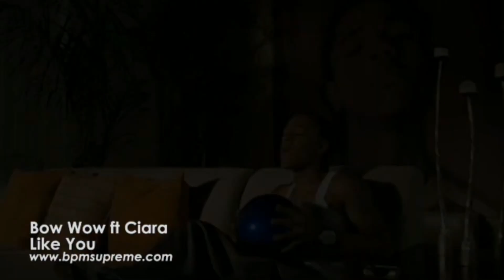Bow Wow Ft.Ciara & Tevin Campbell-Like You(McRomance Blendz)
Your Truly
McRomance